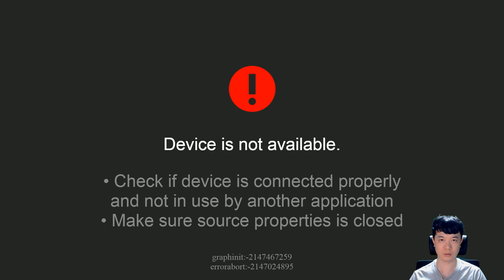토탈워 삼국지 | 전설-전설 난이도 | 연의 | 마등 #3 - 설마 이렇게 마등 사망?!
► 신작 토탈워 삼국지 전설-전설 난이도 마등 실황입니다.

► 추천해주실 게임 있으시면 답글 달아주세요.